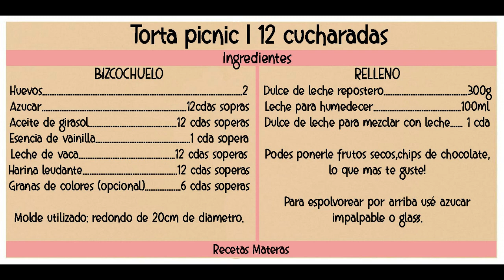TORTA PICNIC 🥳 | 12 CUCHARADAS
Muy buenas a todos! Hoy una torta riquisima y muy muy facil!
Espero que la prepares,para la merienda o para un divertido picnic al aire libre!♥ Si la preparas,mandame foto!

INGREDIENTES
2 huevos
12 cdas soperas de azucar
12 cdas soperas de aceite de girasol
12 cdas soperas de leche
12 cdas soperas de harina leudante
1 cda sopera de esencia de vainilla
6 cdas soperas de granas de coloreas (opcional)

Relleno
300g de dulce de leche repostero
100ml de leche caliente
azucar impalpable para espolvorear (opcional)

Preparenla,no falla!! :D